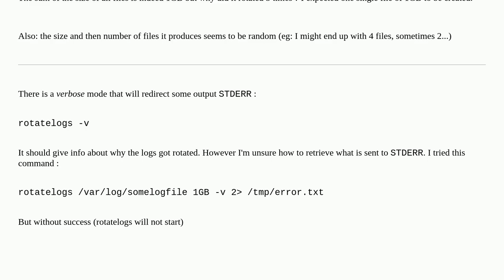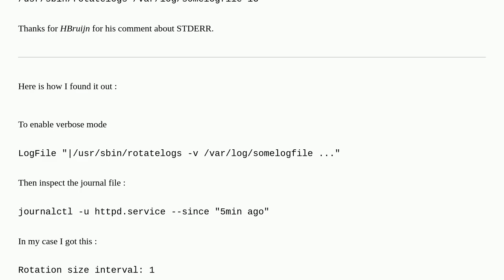Why rotatelogs from apache produce files smaller than specified max size?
A special thanks goes out to the awesome community

  logging apache-2.4 linux